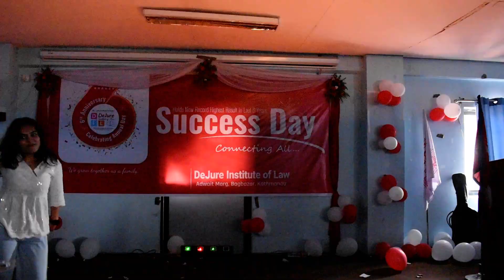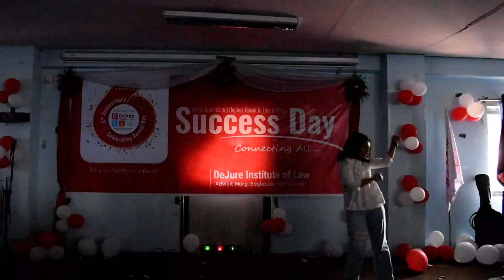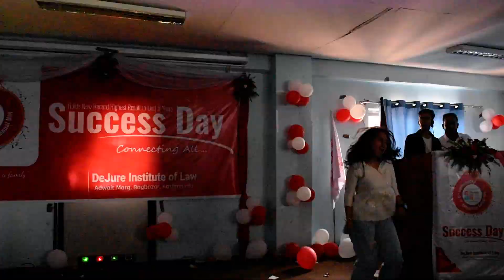Samikshya Adhikari|Nepal Law Campus |Dejure institute of law |Best Law institute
Glimpses of 6th Success Day Celebration.